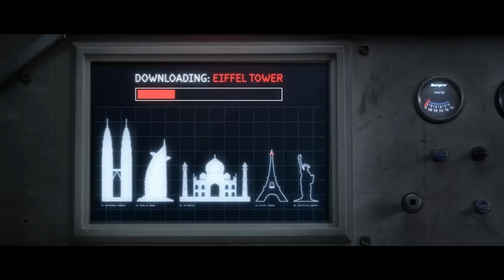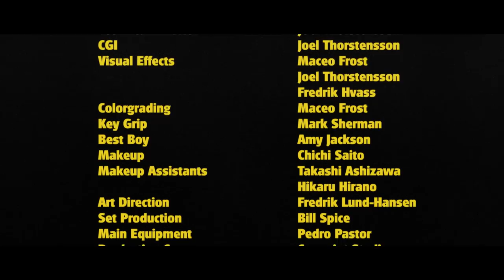Steve Angello - Yeah (Official Video)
This is the official music video for "Steve Angello - Yeah".

Director: Fredrik Lund-Hansen & Maceo Frost
Executive Producer: Steve Angello
Production Company: Cuepoint Studios